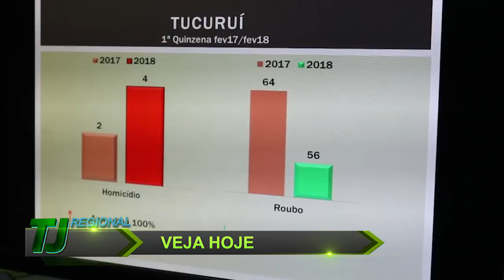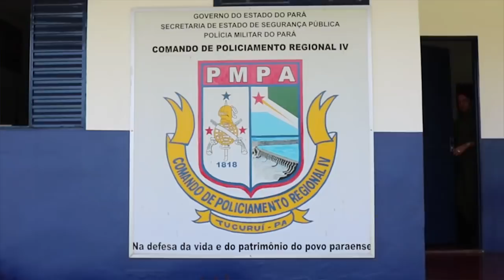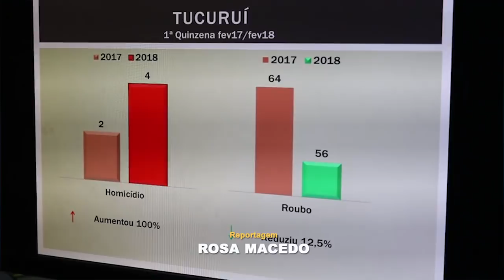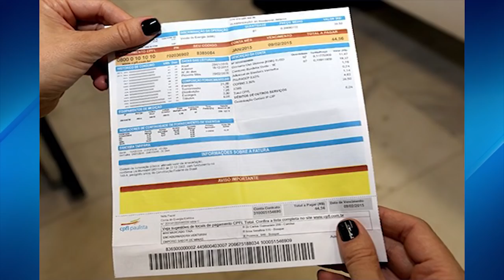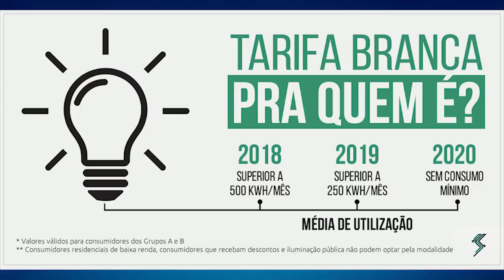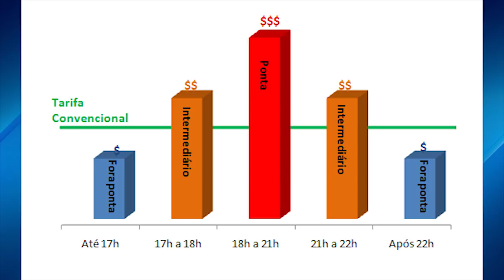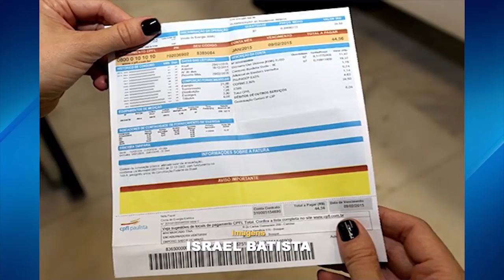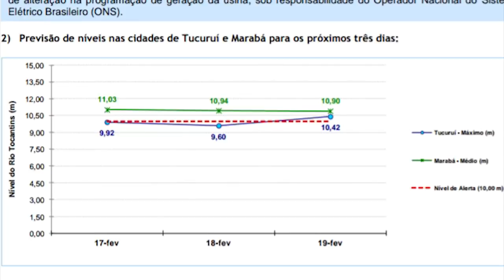TJ REGIONAL EDIÇÃO DA NOITE DIA 16 02 2018